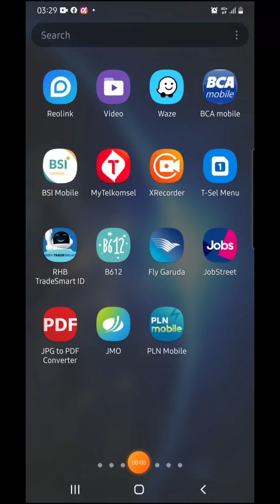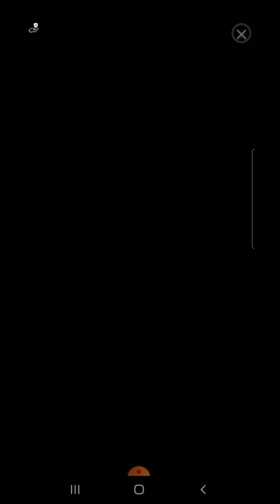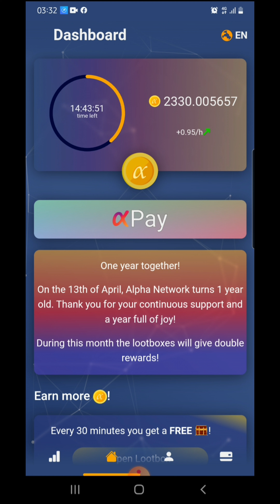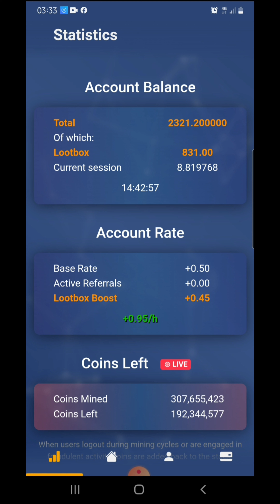Alpha Network||Join Now||Ultah Alpha Network 1Th||Double Bonus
Assalamu'alaykum,
Hi guys,
Kali ini saya mau sharing mengenai alpha network.
Fase pertama proyek mengusulkan peluncuran aplikasi penambang Jaringan Alpha awal yang memungkinkan pemain untuk mulai berkontribusi ke sistem dengan mendapatkan koin alfa. Ini ditangani untuk perangkat Android dan iOS secara bertahap dengan rilis awal di Android diikuti oleh iOS. Fase berlanjut dengan peningkatan umum pada platform hingga aplikasi Alpha Network Wallet siap untuk pasar, yang kami perkirakan akan berlangsung antara 3 hingga 6 bulan.

Here is my invitation code for Alpha Network. Use the invitation code: prasetyod. and get 1 Alpha Coin for free!

link refferal /referal code : prasetyod

aplikasi silakan download dari google playstore atau ios
Ayo gass... mumpung masih di awal project (fase pertama).